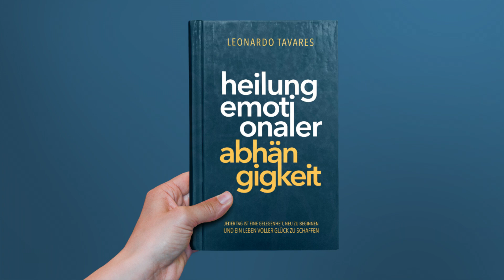Heilung emotionaler Abhängigkeit - Leonardo Tavares | Hörbuch | Vorschau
Emotionale Abhängigkeit ist ein Thema, das viele Menschen auf tiefgreifende Weise betrifft. Unsere Beziehungen, unsere Entscheidungen und unsere eigene Selbstwahrnehmung können von Abhängigkeitsmustern beeinflusst werden, die oft schwer zu verstehen und zu überwinden sind.

"Heilung emotionaler Abhängigkeit" ist jedoch nicht nur ein Buch über die Herausforderungen, sondern auch über die Möglichkeiten der Transformation und persönlichen Entwicklung, die in unserer Reichweite liegen.

Im Laufe der Kapitel erkunden wir verschiedene Themen, um die Ursprünge Ihrer emotionalen Abhängigkeit zu verstehen, effektive Kommunikationsfähigkeiten zu entwickeln, gesunde Grenzen zu setzen und eine kontinuierliche Wachstumsmentalität zu pflegen. Tauchen Sie in die folgenden Seiten mit einem offenen Geist und einem empfänglichen Herzen ein, bereit zu verstehen und die emotionalen Schichten zu heilen, die Ihr Wachstum möglicherweise blockieren.

Die Heilung ist möglich, und jeder von uns hat die Kraft, ein emotionales, verbundenes und sinnvolles Leben zu erschaffen.